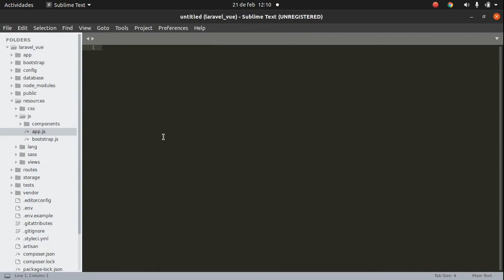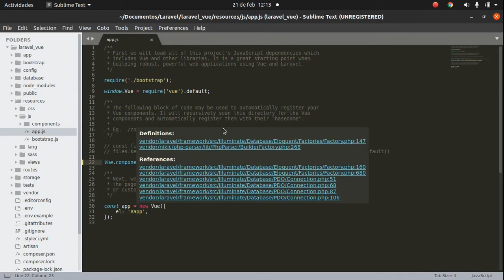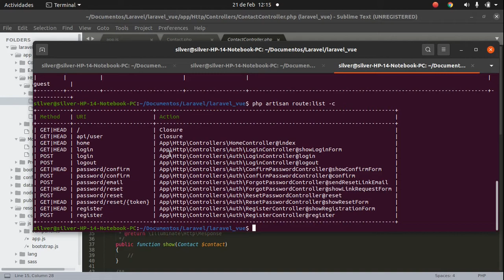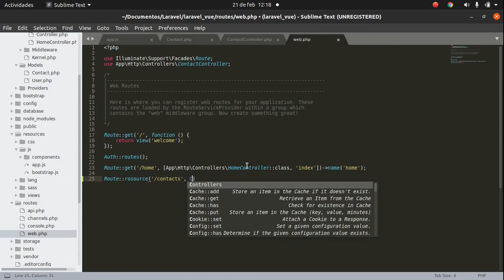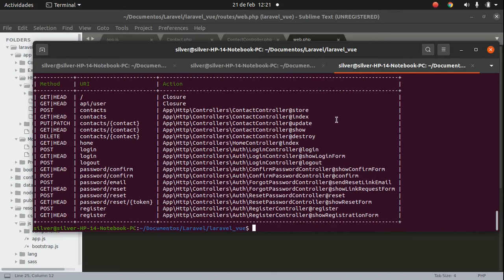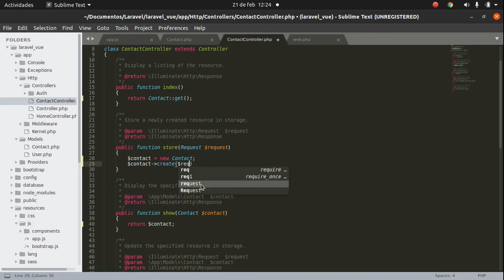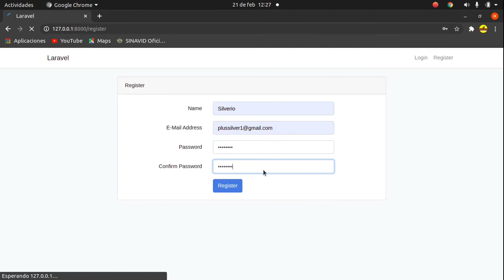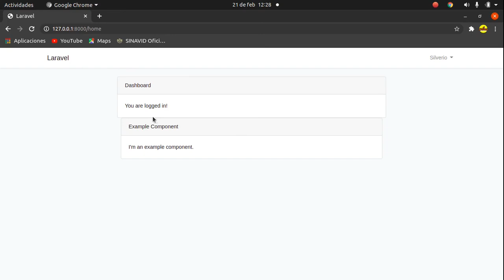Laravel 8 + Vue.Js + MySql + Bootstrap, CRUD Agenda de Contactos, Component vue/Controller C GRATIS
En este video enlazamos el compoennte example de vue.js con la vista Home de Laravel, y configuramos el controlador Contact

Marcas de tiempo:
00:00 Inicio
00:28 npm run watch, para compilar y escuchar los cambios del Componente Vue.js
02:08 Actualizar modelo de bd para especificar los campos requeridos
03:05 Programar Funciones del controlador de Laravel
03:55 Listar rutas de forma compacta con el comando php artisan route:list -c
05:50 Generar ruta en Laravel, ruta resource / global
10:30 Función Index de Laravel
13:15 El componente vue se llama igual como un elemento html